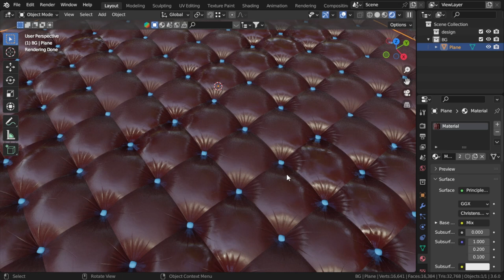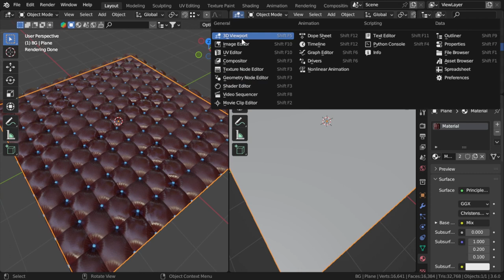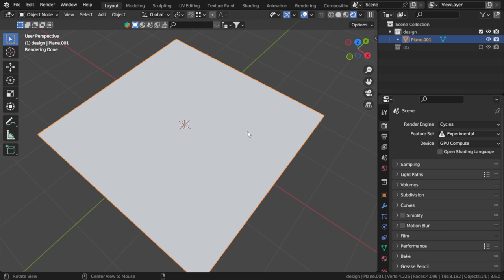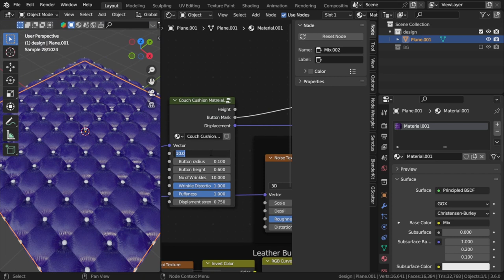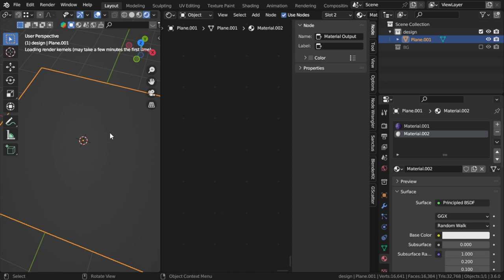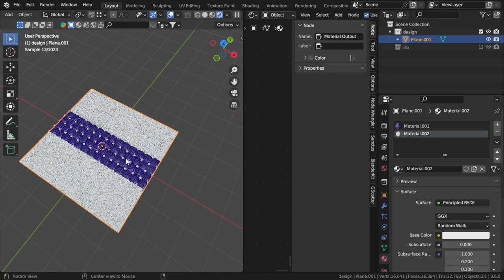شرح بلندر بالعربى: الدرس الأول (خامة الجلد)